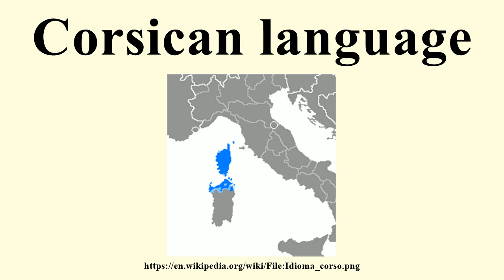Corsican language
Image-Copyright-Info
Author-Info:   Fobos92

Image-Copyright-Info